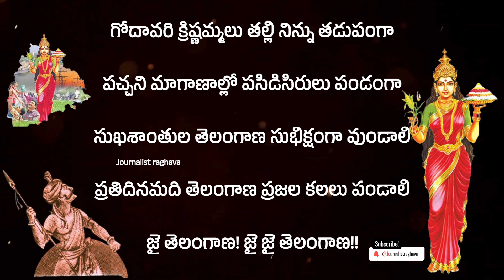తెలంగాణ రాష్ట్ర గీతం వింటే మతిపోతుంది